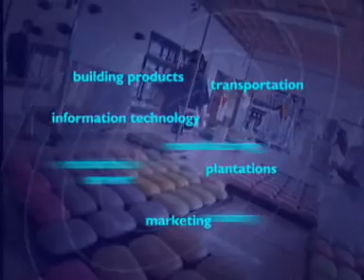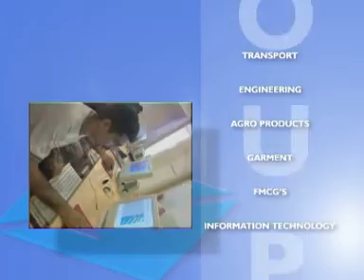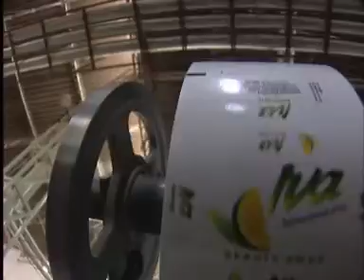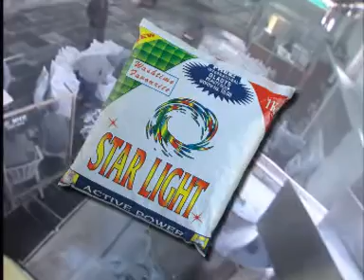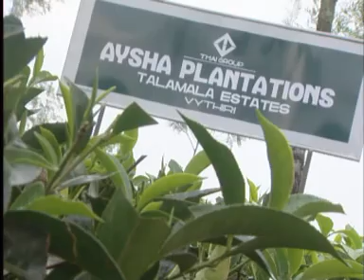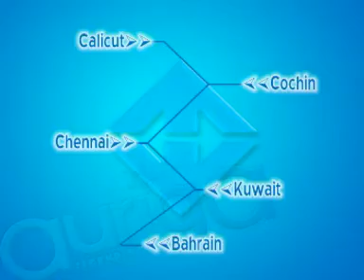CD MASTER THAI